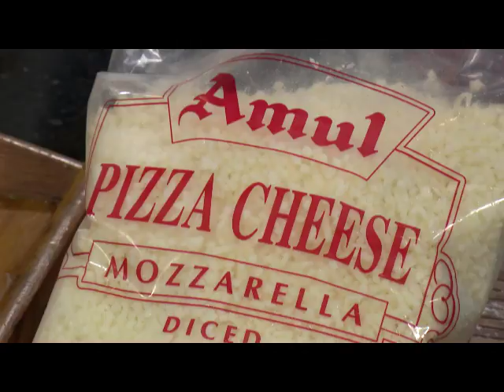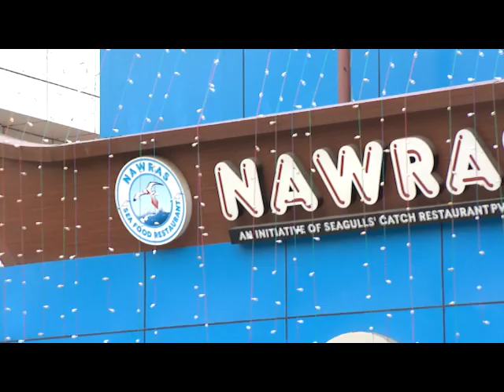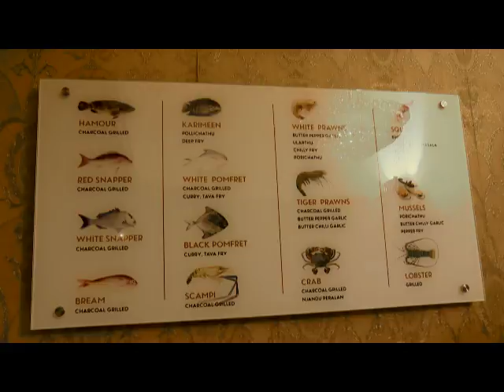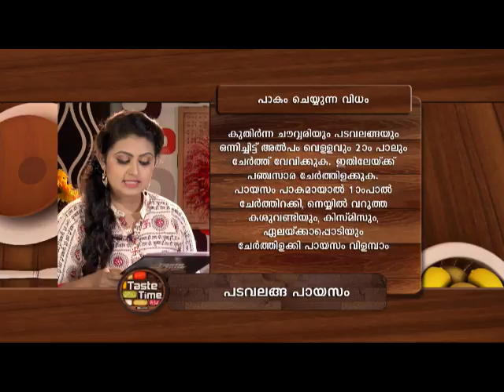STAR TASTE TIME 1103 TD 28 07 2017 PLAIN dolby